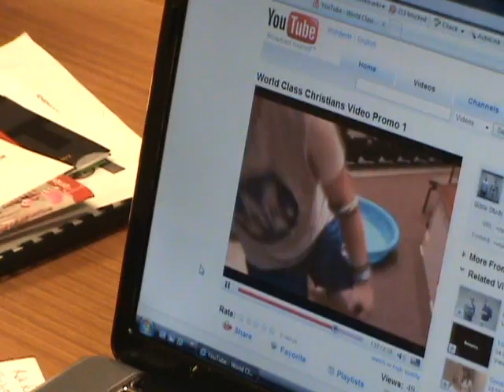Mission Possible Promo 1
Promotional video for missions conference at Metro Baptist Church of Goodlettsville, TN.